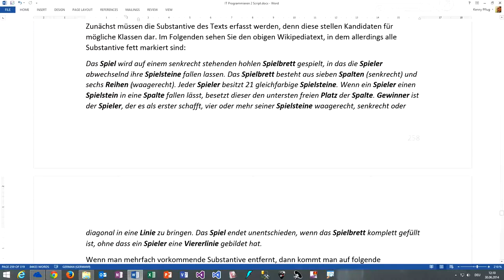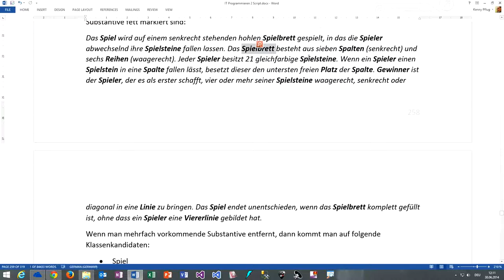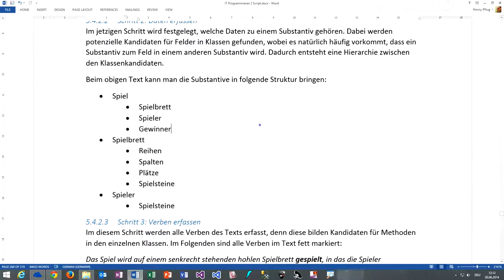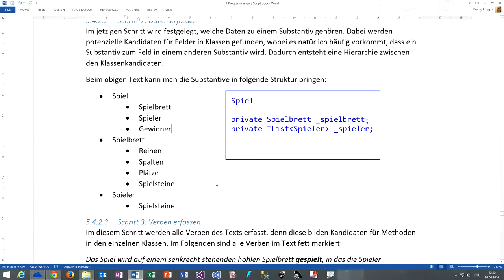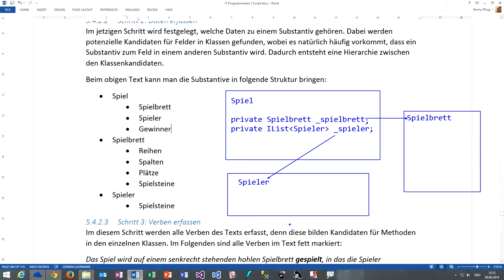161 OOA Schritt 2 - Relationen erfassen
In diesem Video besprechen wir Schritt zwei der objektorientierten Analyse, in der wir die Relationen zwischen den Substantiven aus Schritt 1 erfassen.